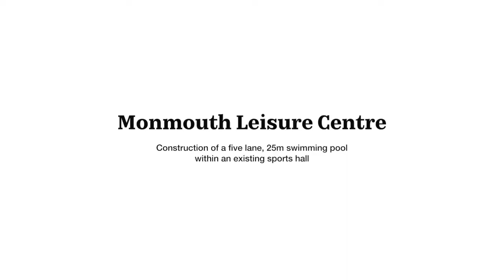Monmouth Leisure Centre Swimming Pool - Timelapse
Timelapse of the conversion of a sports hall into a 25m swimming pool.  Part of the £7m transformation of this South Wales' leisure centre in Monmouthshire.